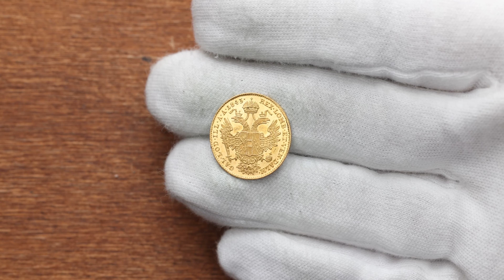Ferdinand V., 1 Dukat 1843, A, Vienna